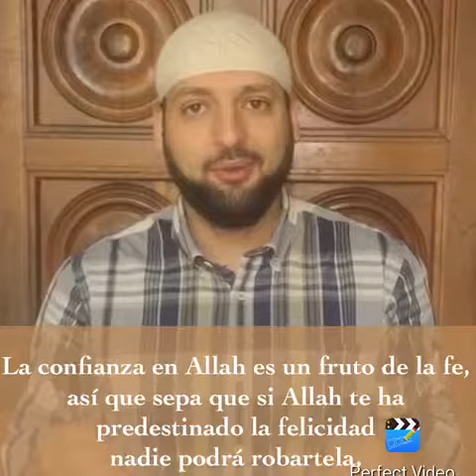كلمات قليلة لها فوائد عظيمة د.أحمد عبده 17# Subtitulos en Español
Breves Consejos que Tienen Gran Beneficio
Dr. Ahmad Abdo